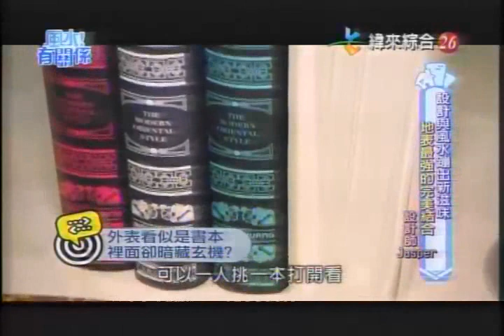【風水有關係】20150829 - Part 3/4 - 設計與風水蹦出新滋味,地表最強的完美組合 !